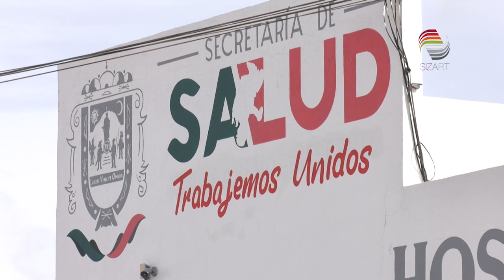Incrementan casos de influenza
La Secretaría de Salud de Zacatecas (SSZ) informó que de los 330 casos sospechosos de influenza, cinco resultaron positivos.